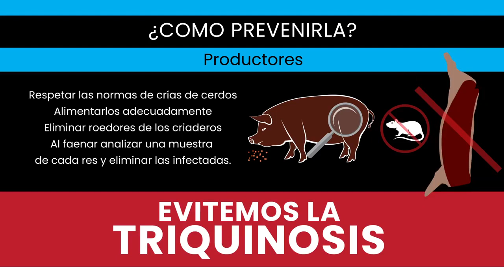Evitemos la Triquinosis.